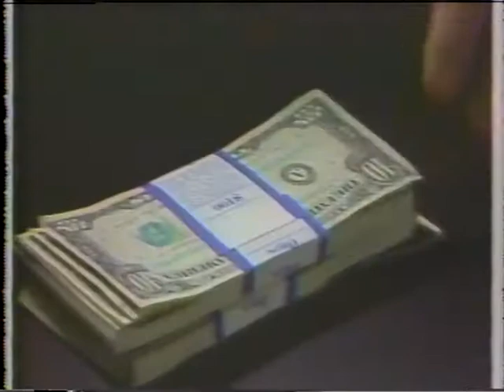NESN commercials - April/May 1986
Nissan/Datsun
Michelob Light